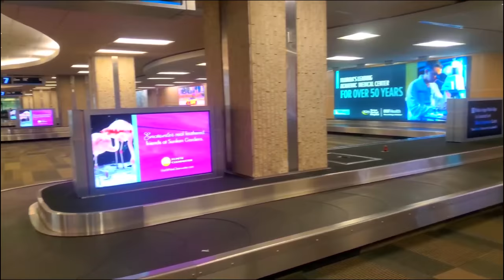Gason Defo #90 Foufoun Airport Djenie mennen Jooma kay Jowachen zen an melanje mnman pitit mare vant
Like abone please guys 🥳❤️